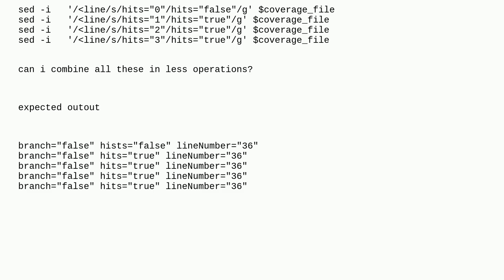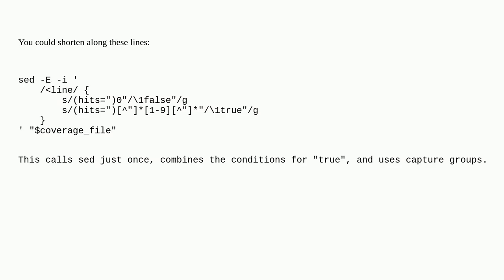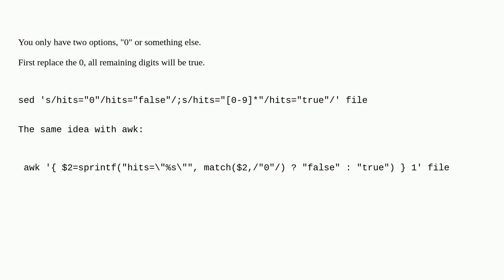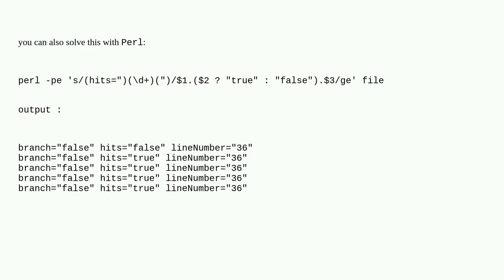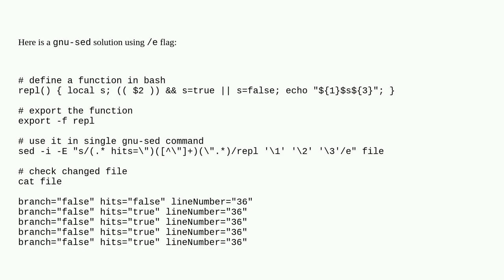efficient use of sed in replacing non zero with true and zero with false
A special thanks goes out to the community

  awk bash sed